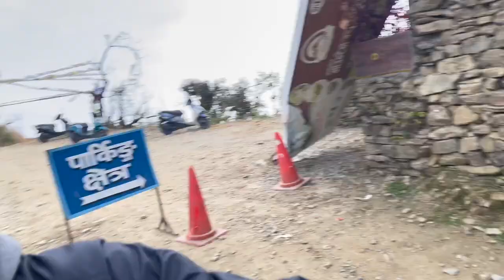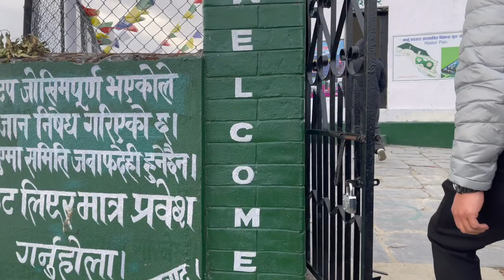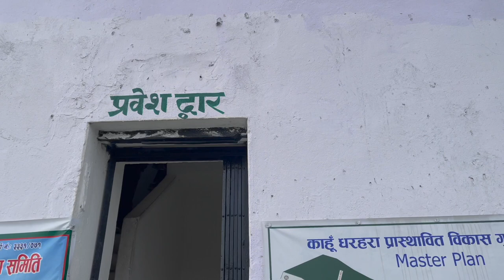Pokhara Kaudada Kancha rocks👊Yo man😅🤘